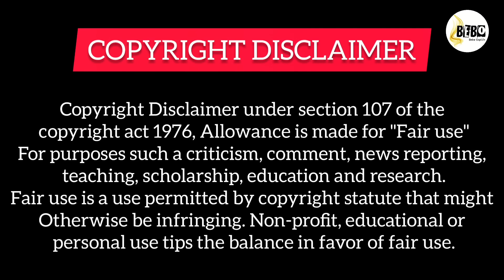PART-36 || Lovely Runner💕 (हिन्दी में) New Korean Drama Explained in Hindi (2024) Love Triangle.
감사합니다

Tags,

Lovely runner, lovely runner Korean Drama, lovely runner 2024, lovely runner in Hindi, lovely runner new kdrama, lovely runner new episode, lovely runner new part, lovely runner explain in hindi,
Chinese Drama, Chinese Drama Explain in Hindi, Chinese love story, Chinese full movie, Chinese Drama full movie, Chinese Drama Hindi dubbed, Chinese love story,
Hidden love,